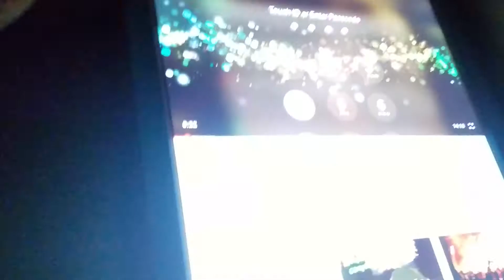Mario and Luigi plush vacation part 1